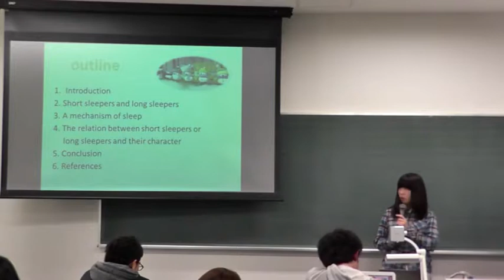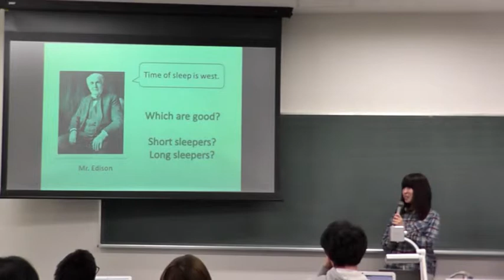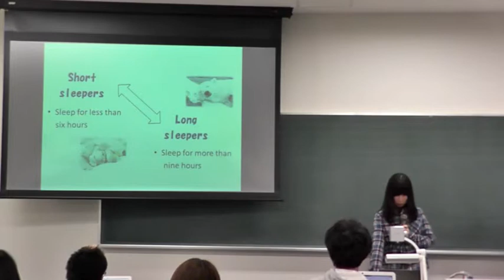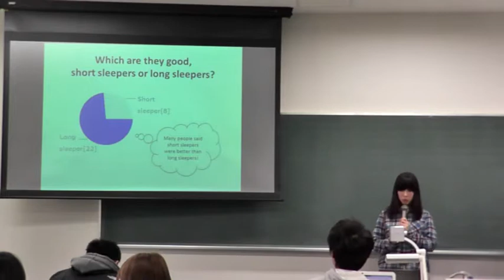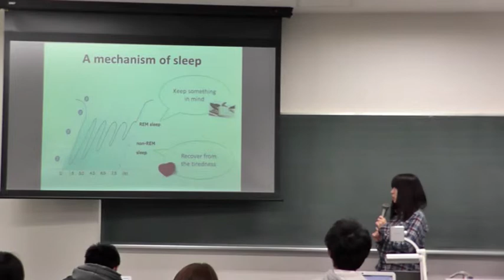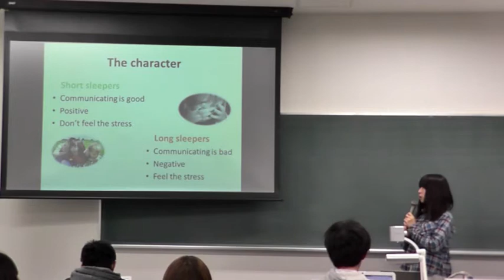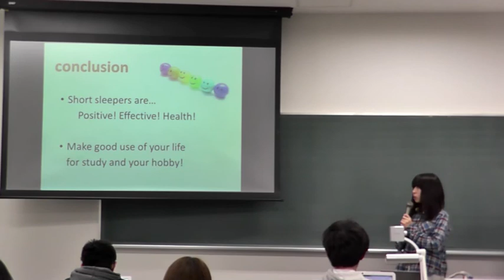2012年度 英語P2 (I) 最終発表 Ms. Mai ISHIMOTO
立命館大学スポーツ健康科学部では、必修語学授業として「プロジェクト発信型英語カリ­キュラム」を採用しています。このカリキュラム（通称、英語P）では、学生が自分自身­の興味・関心に基づいてリサーチを進め、その成果を英語でプレゼンテーションを行いま­す。本動画は2012年度後期「英語P2」の最終発表での学生によるプレゼンテーショ­ンの様子です。

プロジェクト発信型英語プログラムについて、より詳しくは をご覧ください。